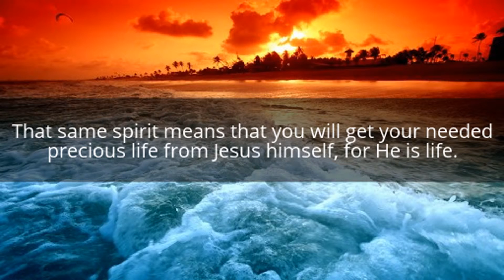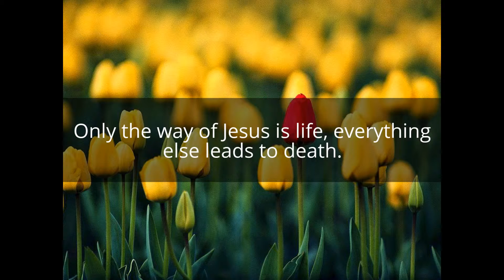The Holy Spirit within us.